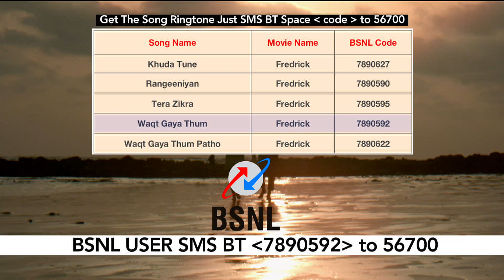Waqt Gaya Thum Romantic Tunes (English)-For BSNL Users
Callertunes-Waqt Gaya Thum Romantic Tunes (English)-For BSNL Users